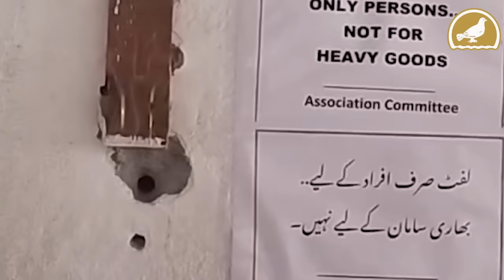Hyderabad: Musi river evictees facing trouble in 2BHK